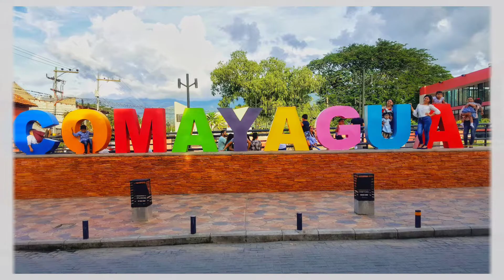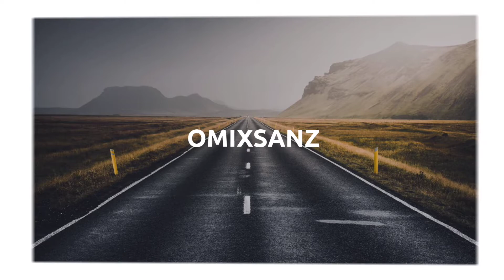Conociendo lugares turísticos de Honduras